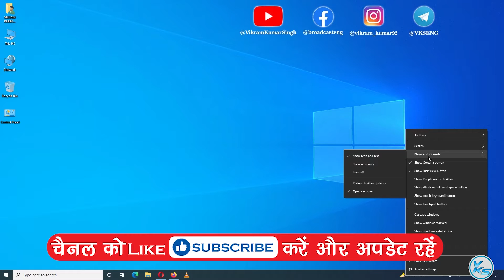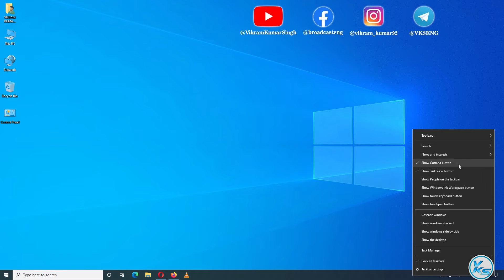✅ How To Remove The "News And Interests" Widget From The Taskbar in Windows 10 (2021)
In This Tutorial, I will be Showing You ✅ How To Remove The "News And Interests" Widget From The Taskbar in Windows 10 (2021) | विंडोज 10 में टास्कबार से "समाचार और रुचियां" विजेट कैसे निकालें  (2021).

CREDITS: Microsoft Team And Microsoft

Useless Tags :
How To Remove The "News And Interests" Widget From The Taskbar in Windows 10
how to remove news and interests on the taskbar
How to Disable the News and Interests Widget on the Windows 10 Taskbar on Windows 10 Update 19042
Add/remove News and Interests in Windows 10
9.4K views 4 months ago
How to Remove the "News and Interests" Widget from the taskbar (Windows 10 21H2)
How to Disable News & Interests Widget on Windows 10 Taskbar
Enable or Disable News and Interests Widget of Windows 10 Taskbar